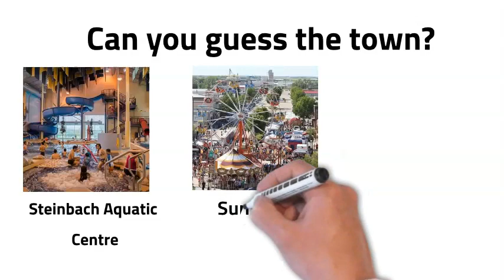What's the Town? # 6 | 1000 Towns of Canada